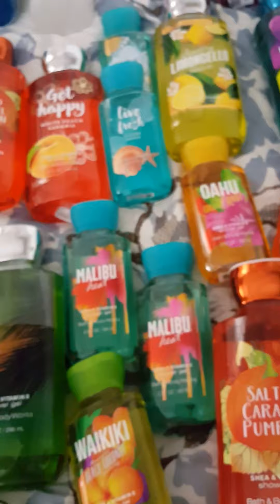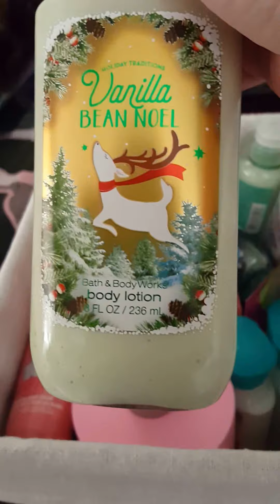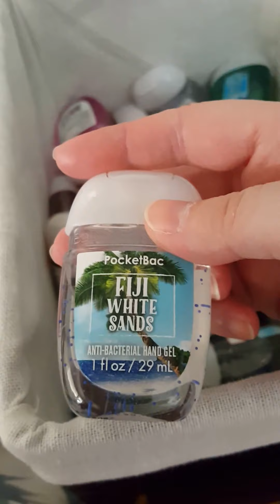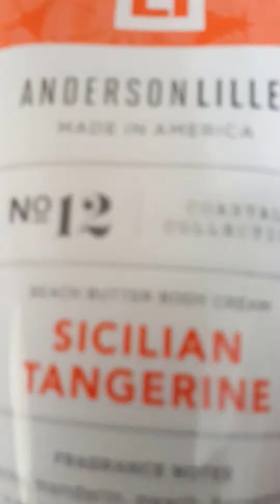Bath and Bodyworks & Victoria Secret Collection 2017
This is my collection of shower gels and lotions from Victorias secret and bath and bodyworks.